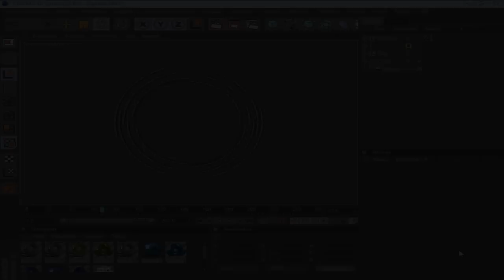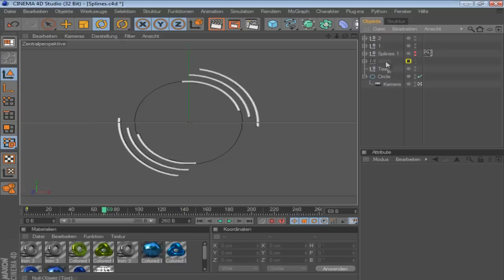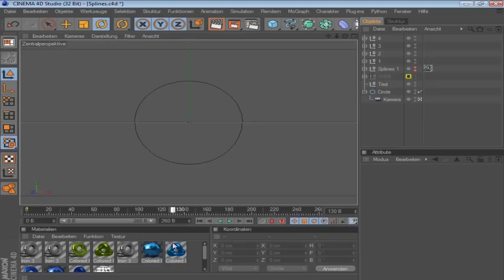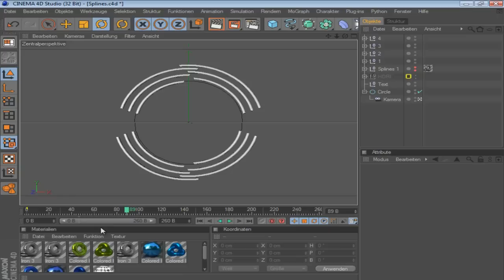Cinema 4D Tutorial - How to create advanced splines [English]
TʀᴀᴘAʀᴛᴢ